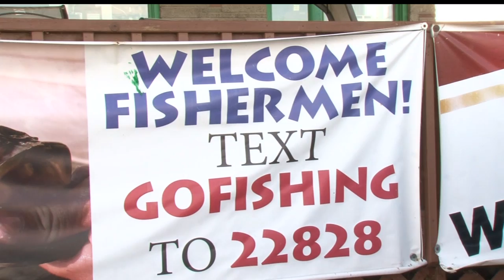Season To Remain Open Dispite Anglers Surpassing Mille Lacs Lake Walleye Quota